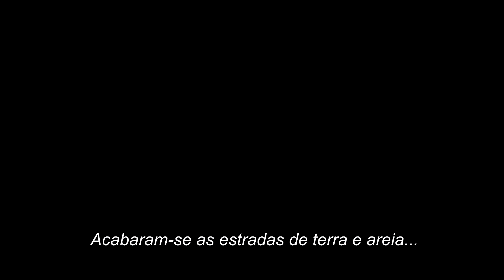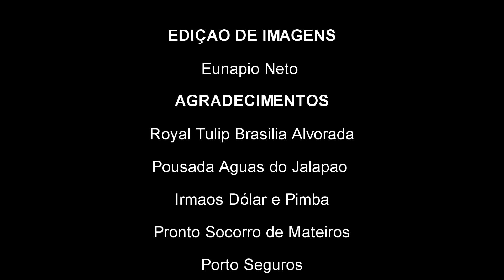JALAPÃO BigTrails - Último Episódio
Expedição Jalapão BigTrails realizada em Fevereiro de 2015. ULTIMO EPISÓDIO desta aventura pelo Jalapão e seus principais atrativos naturais.